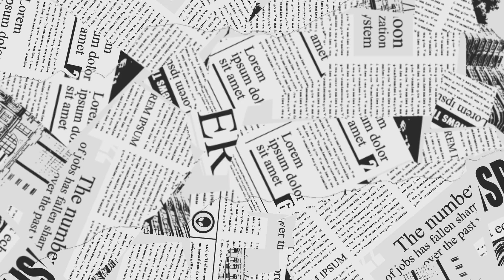Lamborghini Huracan vs AMG GT Black Series | ‎‎@DriveZoneOnline | GAMEPLAY